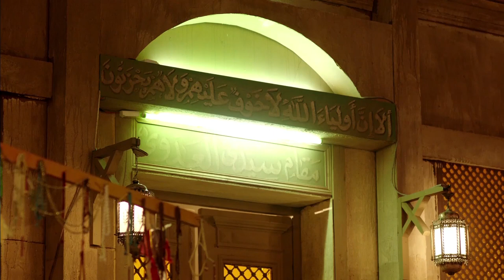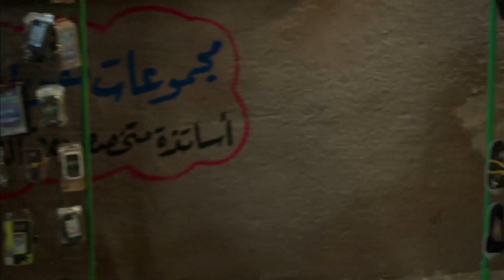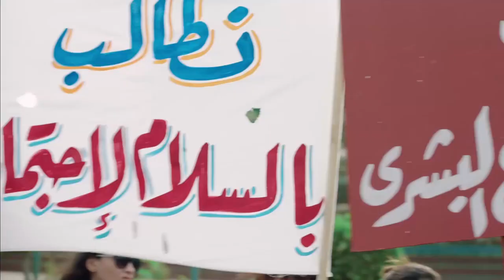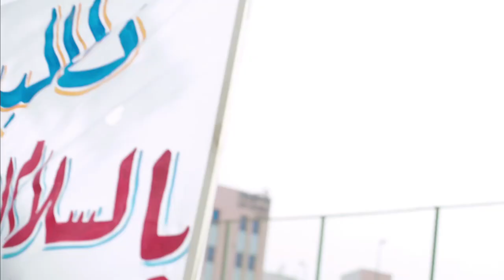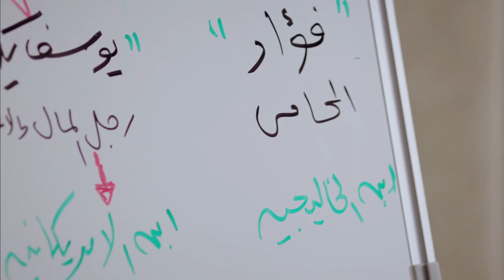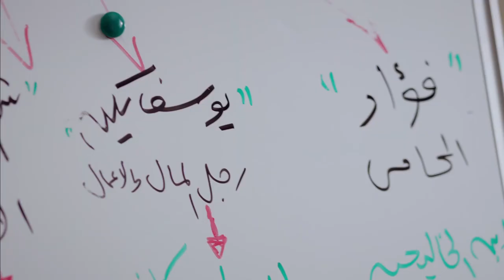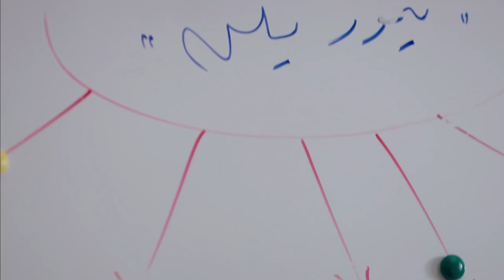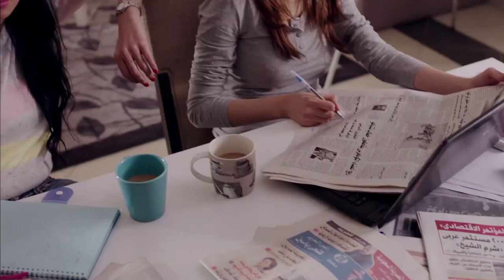مسلسل الصعلوك كامل بدون فواصل الجزء الاول 🔥 بطولة خالد الصاوي، حسن حسني، نجلاء بدر